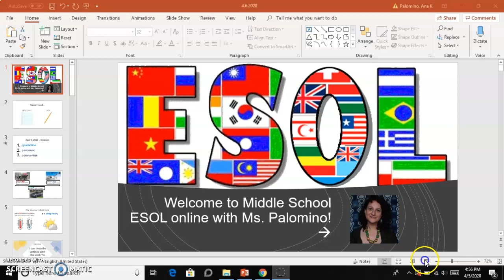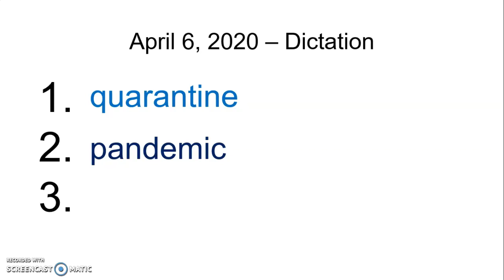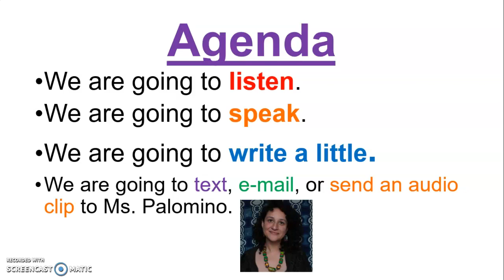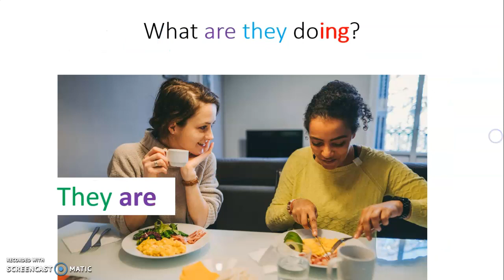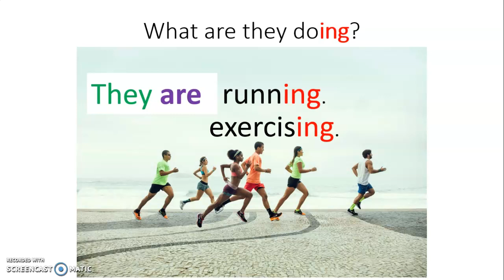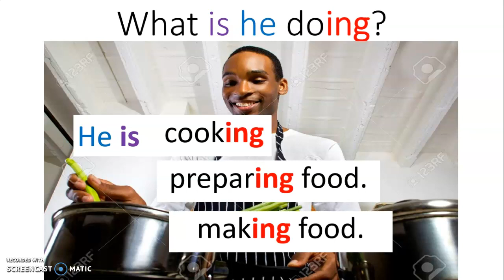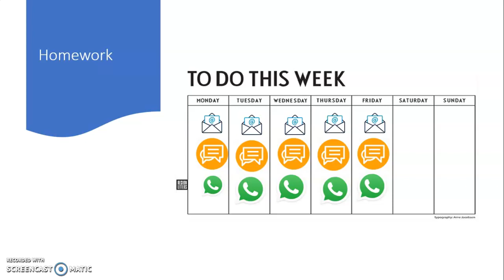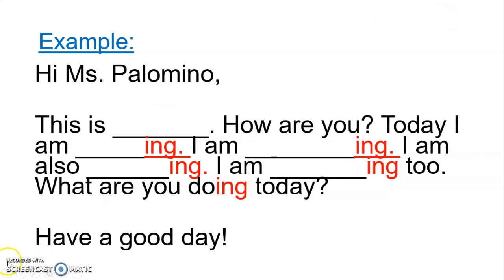Middle School ESOL, Palomino - April 6, 2020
Cada dia de esta semana, envia un e-mail, text o audio por WhatsApp a Ms.Palomino describiendo lo que estas haciendo. Example: Hi Ms. Palomino,

This is _______. How are you? Today I am _____ing. I am ________ing. I am also ______ing. I am _______ing too. What are you doing today?